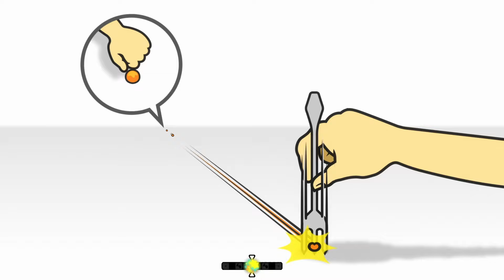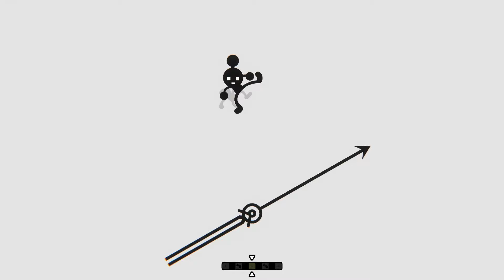ALL MY FELLAS - Rhythm Heaven Studio